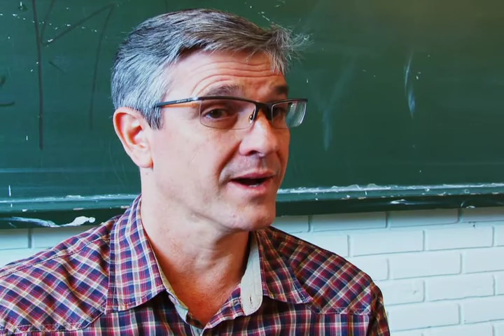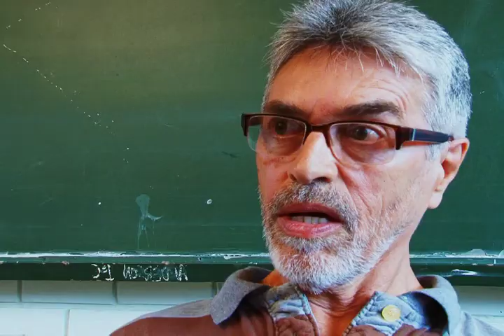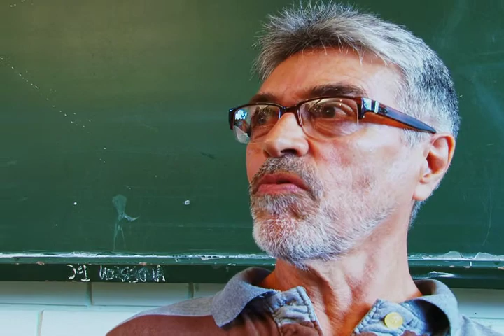Faz o quê? 2014 - Agronomia e E. Florestal - Bloco II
Cursos: Agronomia e Engenharia Florestal / Apresentação: Amanda Costa